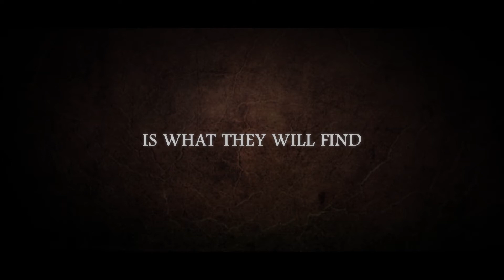Salvation Mountain Official Trailer 2014